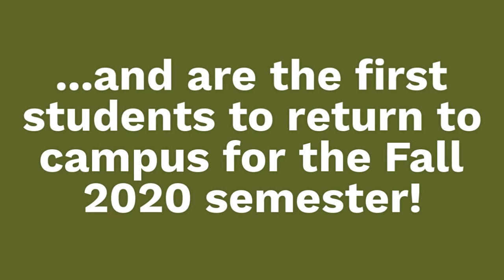Nursing returns 2020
Leading the Charge:
C-GCC’s Second-year Nursing Students Return to Campus

HUDSON, N.Y. – Masked, logged in, and socially distanced, Columbia-Greene Community College’s second-year Nursing students are the first to return to campus for the Fall semester, officially marking the start of the Fall 2020 semester.

The students returned to campus the week of August 24 to complete lab-based coursework on specific, scheduled days within a two-week period, separated into groups of no more than seven students.

According to C-GCC Professor of Nursing Anna Cortese, RN, MSN, the second-year Nursing group is modeling protocols that all students attending classes on campus will be asked to adopt when all classes begin on Tuesday, Sept. 8.

“They all complete a COVID-19 pre-screening via a mobile app prior to arriving on campus, have been instructed to wear a mask, and are logged in prior to entering the building,” she said, noting that Nursing students take on an extra set of precautions, assembling outside while utilizing markers delineating appropriate social distance.

“Students are be granted entrance to the building by faculty who lead them to the lab, where they are instructed to perform hand hygiene and given directions to their work areas,” she said. “PPE is worn, and social distancing is maintained in the labs at all times.”

Cortese added that procedures continue after class, as student prepare to leave.

“When the students are ready to leave, they clean and disinfect their work area as directed, perform hand hygiene, and leave through the designated door,” she explained. “A faculty member ‘directs traffic’ in order to avoid congestion in the hall or labs.”